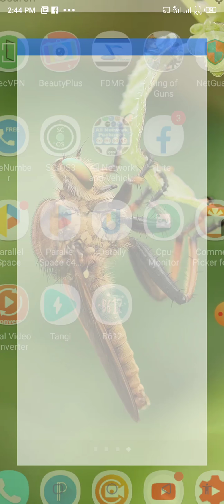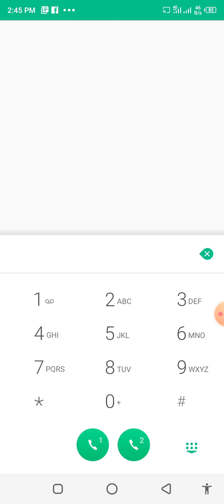Aap logon ko mobile ke liye bahut jaroori code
assalamu alaikum wa rahmatullahi wa barakatuh Ho doston main aap logon ke liye video banaya hai isliye maine aap logon ko dikha diya hai ki aap log kis tarah se aap log ab nahin mobile mein aisa ko dial karen ke Court ke jarie aap log bilkul apna hi mobile restore kar sakte aur video bhi hata sakte hain